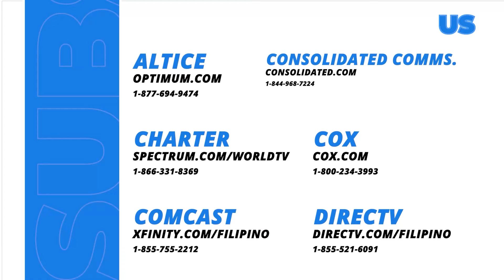Abot Kamay Na Pangarap: Ang patuloy na paglaban ni Zoey sa buhay (Episode 562)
Aired (June 28, 2024): Sa kabila ng nangyari kay Zoey (Kazel Kinouchi) ay hindi pa rin siya nawawalan ng pag-asa na magiging maayos ang buhay niya.